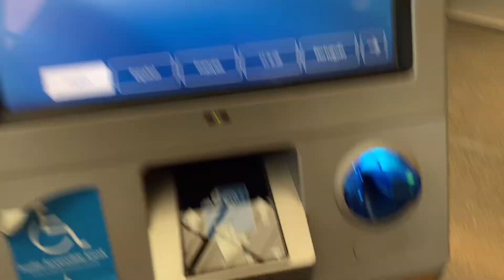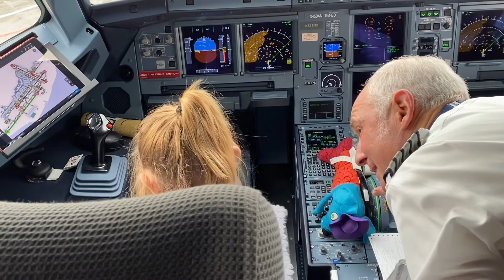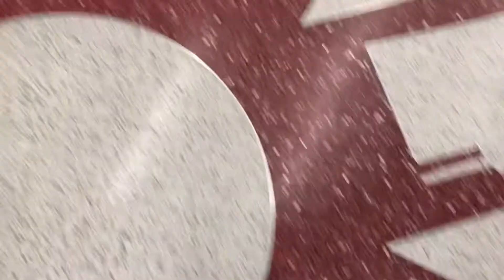toddler's first time on airplane ✈️ meeting the pilot, flying from philly to boston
Hey friends! Earlier this month, Sky and I took a trip up to Boston.This our first big post-COVID trip *and* Sky’s first time flying in an airplane. I just had to share this memory and if you’re watching with your kids or toddlers, I hope they get inspired to travel, too. Meeting the pilot and getting to sit in his seat was one of the most memorable moments for sure. Other than that, our flight was really short which made things extra easy and fun.

I know it’s been a while since I’ve posted a vlog bc I’ve been prioritizing other things but I hope you enjoy this one! ILY - Alison

// CHAPTERS
0:00 bye daddy + intro
0:10 boarding passes + bobby stormy
0:40 just waitin
1:08 meeting the pilot
2:07 ready for take-off
2:43 in the clouds
3:05 we see ducks
3:13 landing + pit stop
3:33 grandpop!